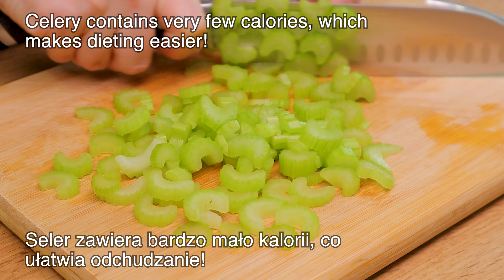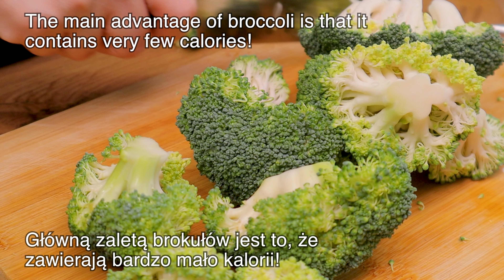Robię ten przepis na brokuły 3 razy w tygodniu! 5 najlepszych przepisów na odchudzanie. Jak schudnąć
Cześć wszystkim! Dziś przygotowałam przepis na odchudzanie. Przepis niskokaloryczny. Schudłam 10 kg w 1 miesiąc. Jak schudnąć? Zdrowa dieta i odpowiednie odżywianie pomogą Ci szybko schudnąć i spalić tłuszcz z brzucha. Przepis na brokuły. To proste i pyszne. Lubię szybko gotować brokuły. Dziś przygotowałam dla Was kilka przepisów. Przepisy warzywne przypadną do gustu Tobie i Twoim bliskim. 5 najlepszych przepisów na odchudzanie. Brokuły i kalafior, pizza z brokułami. Pizza warzywna. Zupa z brokułów, cukinii i brokułów. Zdrowa zupa. Zupa spalająca tłuszcz. Kotleciki z brokułów. Kotlety warzywne. Przepis na cukinię. Pokochasz moje zdrowe przepisy. Jak gotować brokuły? Dziś pokażę Wam zdrowe przepisy. Przepisy wegetariańskie. Robię ten przepis na brokuły 3 razy w tygodniu! Przepis, dzięki któremu możesz schudnąć bez diety! Jak gotować?
Przepis na pizzę brokułową:
1 kalafior.
1 brokuł.
Sól.
Gotuj przez 5 minut.
Sól.
Pozostaw na 5 minut.
Zielone cebule.
1/2 cebuli.
3 jajka.
Sól.
Czarny pieprz.
2 łyżki mąki ryżowej.
Oliwa z oliwek.
2 pomidory.
20 gramów sera mozzarella.
1 łyżka ketchupu.
Ser mozzarella.
Gotuj przez kolejne 2 minuty na średnim ogniu.
Pietruszka.
Bardzo łatwy i zdrowy lunch!
Daj znać w komentarzu, czy spodobał Ci się ten przepis!
Smacznego!

Przepis na zupę jarzynową:
1 cebula.
Oliwa z oliwek.
1 marchewka.
1 kalafior.
2 cukinie.
1 łyżeczka soli.
Pietruszka.
3 kromki chleba.
Oliwa z oliwek.
Piec w temperaturze 200°C (390°F) przez 10 minut.
3 pomidory.
1 ząbek czosnku.
Sól.
Czarny pieprz.
Kogucik.
Czerwona papryka.
1 ząbek czosnku.
Smacznego!

Przepis na zapiekankę brokułową:
1 brokuł.
2 ząbki czosnku.
1 cebula.
1 marchewka.
Sól.
Czarny pieprz.
4 jajka.
Sól.
Czarny pieprz.
1/2 szklanki jogurtu greckiego.
4 łyżki mąki ryżowej.
1/2 szklanki mleka.
1 łyżeczka proszku do pieczenia.
Czy podobają Ci się moje przepisy?
Podziel się w komentarzach!
Pomidory koktajlowe.
Oliwa z oliwek.
Piec w temperaturze 180°C (350°F) przez 25 minut.
Smacznego!

Przepis na kotleciki z brokułów:
1 brokuł.
1 łyżeczka soli.
100 gramów płatków owsianych.
2 jajka.
Sól.
Czarny pieprz.
3 ząbki czosnku.
To bardzo smaczny i prosty przepis!
200 gramów sera mozzarella.
Oliwa z oliwek.
Piec w temperaturze 200°C (400°F) przez 20-30 minut.
Przepis na sos z cukinii:
1 cebula.
1 marchewka.
1 cukinia.
Sól.
Czarny pieprz.
Pietruszka.
1 ząbek czosnku.
Podawać z sosem!
Smacznego!

1 cebula.
1 marchewka.
2 słodkie papryki.
3 pomidory.
1 główka czosnku.
Sól.
Czarny pieprz.
Włoskie zioła.
Oliwa z oliwek.
Przykryj folią.
Piec w temperaturze 180°C (350°F) przez 25-30 minut.
1 brokuł.
Sól.
1 jajko.
Sól.
Czarny pieprz.
Włoskie zioła.
Parmezan.
3 łyżki mąki kukurydzianej.
3-4 łyżki semoliny.
Ser mozzarella.
30 ml kremu.
Piec w temperaturze 180°C (350°F) przez 40 minut.
Smacznego!